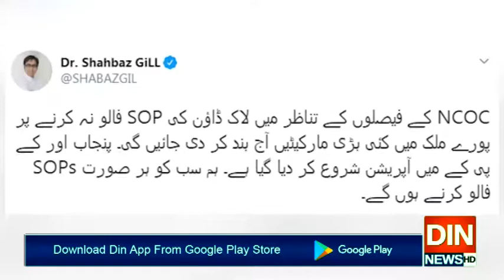ملک بھرمیں ایس او پیزپرعملدرآمد نہ کرنےوالی بڑی مارکیٹیں بند کرنےکا فیصلہ